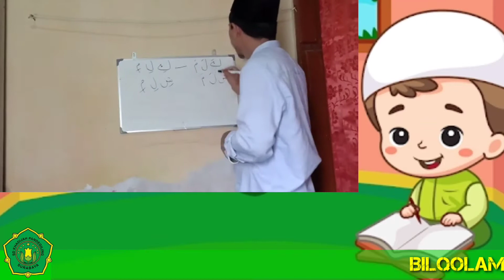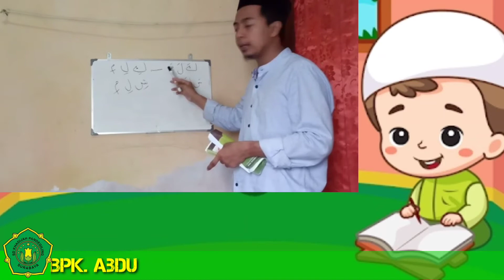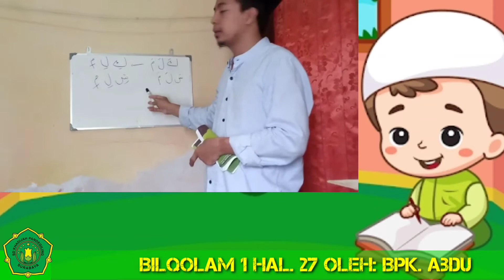Materi Pembelajaran Bilqolam 1 hal. 27 oleh: Bpk. Abdu